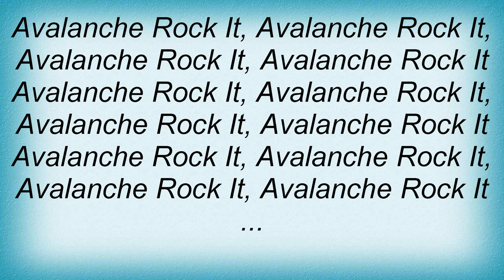Avalanches - Avalanche Rock Lyrics